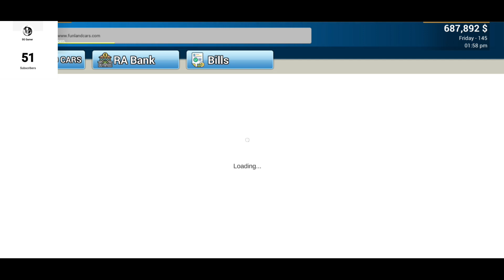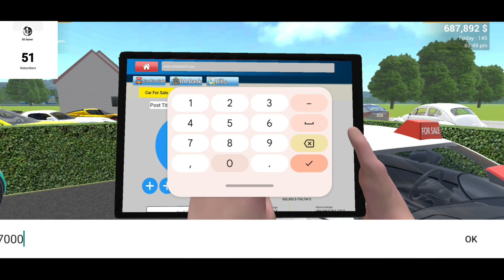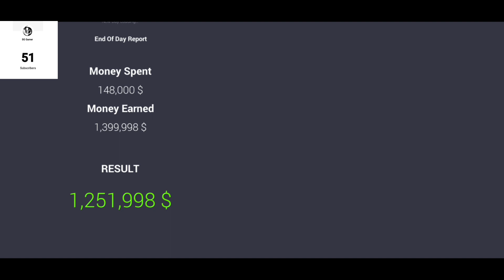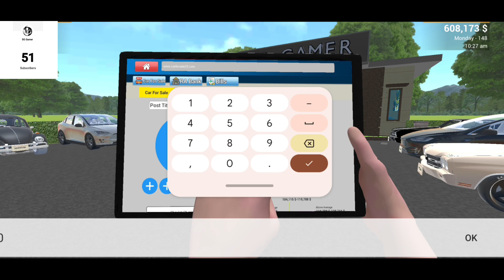Purchase 15 Cars & SELL in 0$😬. |50 SUBSCRIBER SPECIAL| #4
- Car for sale simulator new update 2023
- Car for sale simulator Android game
- Car for sale simulator drag race
- Car for sale simulator
- Car for sale simulator techno gamerz 2023
- Gaadi vala game
- car for sale challenge
- Car for sale simulator viral challenge
- Car for sale collect 15 car and sell in 0$.